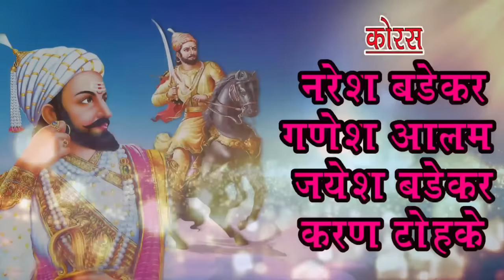हाती घेई तलवार करीतो शत्रु वरती वार | Hati Ghei Talwar | शिवजयंती २०२२ | MV Music Voice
हाती घेई तलवार करीतो शत्रु वरती वार | Hati Ghei Talwar | शिवजयंती २०२२ | Shivjayanti Song 2022 | MV Music Voice

🎼Music Label - MV MUSIC VOICE CO.

🎼Presented & Produced by MV MUSIC VOICE CO.

🎼Copyrights reserved to MV MUSIC VOICE CO.

🎼 Produced By Manilal Thakkar.

✔MV MUSIC VOICE Is Providing Quality Entertainment Since a Decade. A Trusted Label In Marathi Music Industry. Catalog with Infinite Songs and Still Counting.

📎NOTE:)

✔All the content in this video is copyright fragmented there will be legal action if the content is misused or used anywhere without any permission